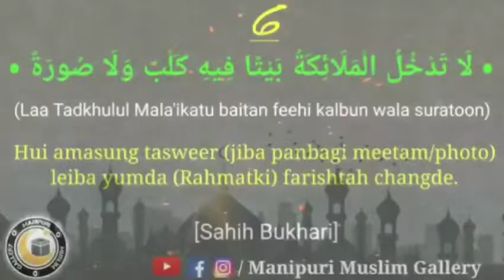photo amdi Hui gi matang